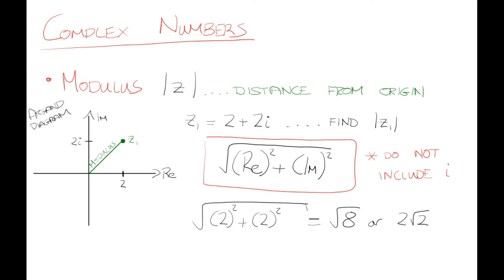Leaving Cert Maths - Complex Numbers - Modulus and Argument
In this video I show you how to find the Modulus and the Argument of a Complex Number. You will need this to put a Complex Number in Polar Form and then go on to do De Moivres Theorem.